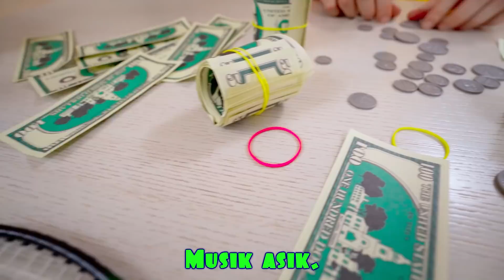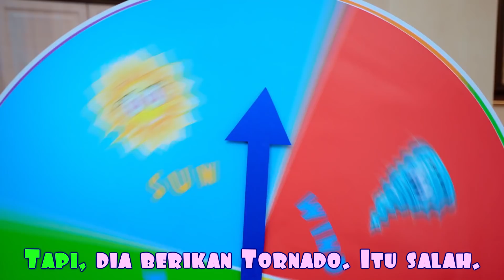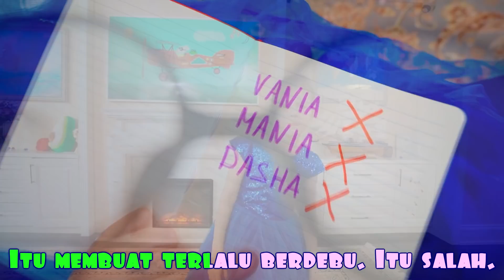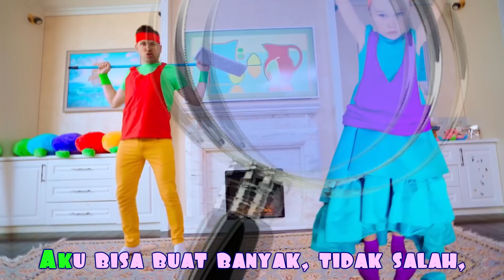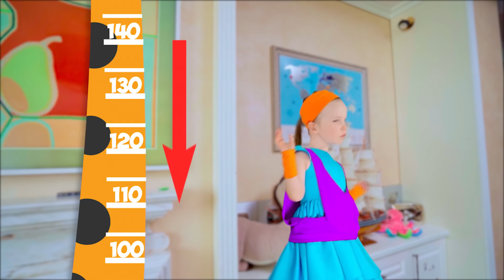Lagu Anak-Anak Kami suka bernyanyi | Five Kids Bahasa Indonesia